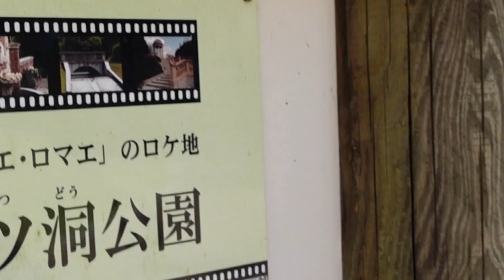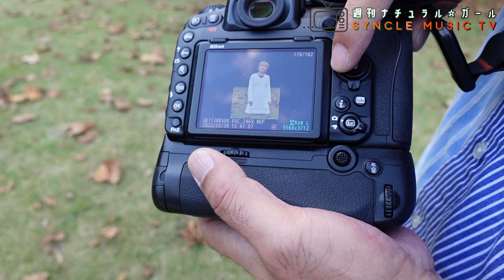ナチュラルガール登場！！新人えりなさんと水戸市七ッ洞公園でカメラテストをやってきました。 茨城珍スポット 水戸市観光スポット 七ツ洞公園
【週刊ナチュラルガール Vol.166】
今週は久しぶりに新ナチュラルガールのえりなさんが登場です。
カメラテストを兼ねて茨城県水戸市にある人気スポット「七ツ洞公園」に行ってきました。
欧州風の作りになっているこの公園は撮影会とかコスプレイヤーの映えスポットとしても非常に人気が高く、普段でもコスプレしている方の姿を見かけたりします。思いのほか広い公園なので一日楽しむこともできますので茨城に来られたら一度遊びに来てはいかがでしょうか。